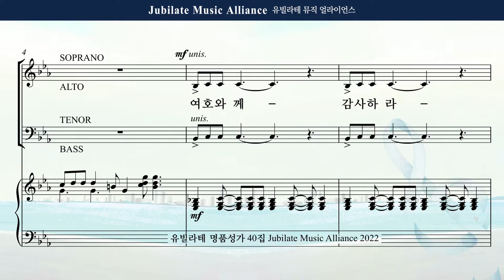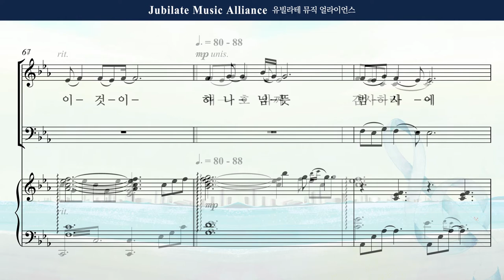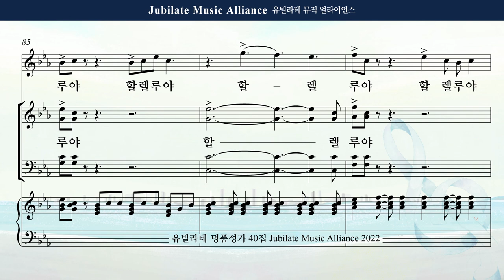[유빌라테 Special Edition 40집] 15. 최정연 - 감사의 찬양 할렐루야 Bass